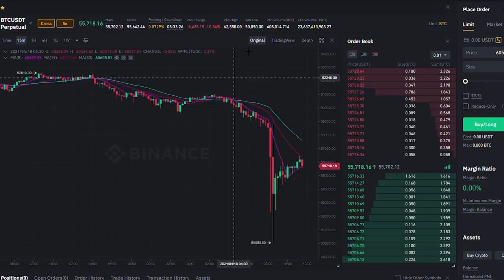Why Crypto Market is down Today Why ALTs Coins and BTC crashing 18April2021